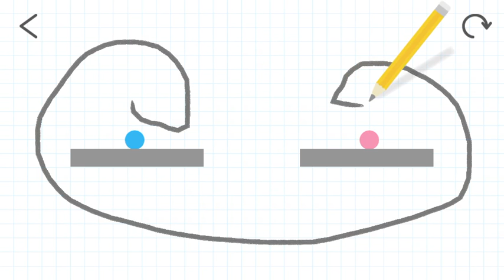Brain Dots level 16 walkthrough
I have cleared stage 16 on Brain Dots!